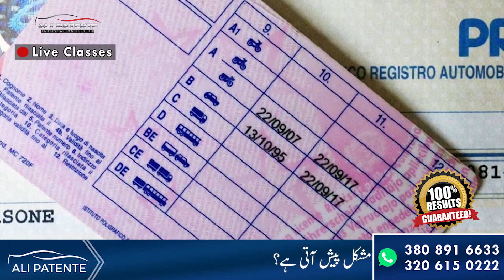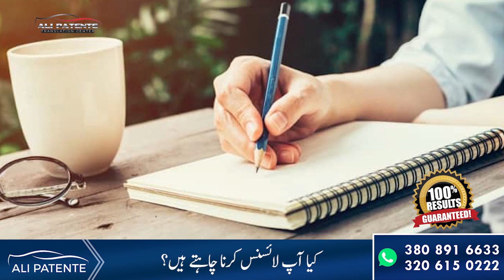Mr Basit Manzoor Complete Interview | Patente B | Urdu/Hindi | Ali Patente